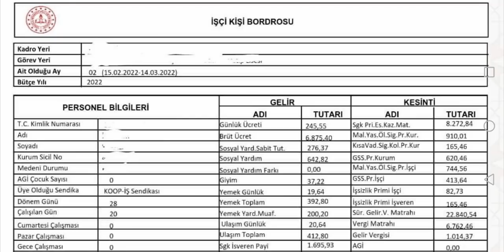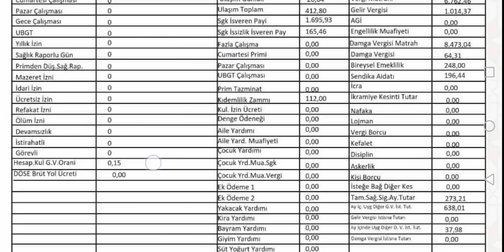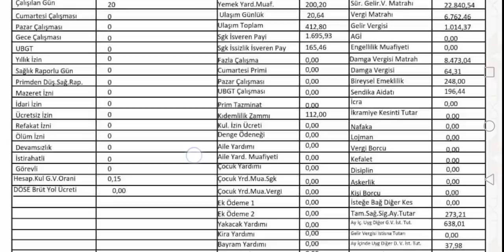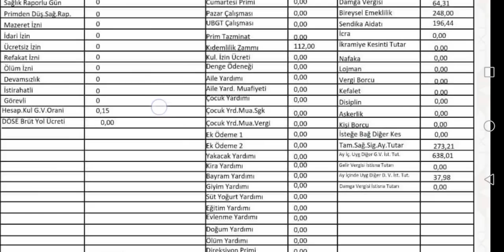MEB 14 MART 2022, 4D KAMU İŞÇİLERİ MAAŞ BORDROSU EKLEDİK